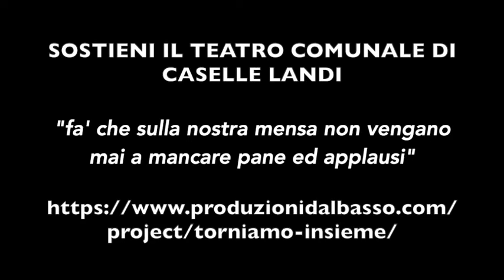🤩 SIAMO ARRIVATI A META' STRADA ! 🎭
Abbiamo superato i 2000€ di donazioni, per questo 🚀SUPER OBIETTIVO raggiunto, abbiamo chiesto a 2 personaggi, conosciutissimi dai bambini, di ringraziare i nostri  sostenitori.
🗯 FAGIOLINO e SANDRONE, burattini del Centro teatrale corniani, mossi superlativamente dal mastro burattinaio  Maurizio Corniani. I burattini di Mantova saranno ospiti nella nostra prossima rassegna dedicato alle FAMGLIE.
👏👏👏 Per le utile donazioni fatte ringraziamo:
❤️ Sara Marenghi e @Bookbank Libri D'altri Tempi
❤️ Rita Casalini
❤️ Giusi Di Leo
❤️ Luigina Cavestro
❤️ Patrizia Torreggiani
❤️ Marianna Pirotto L'aura Delle Scoperte
❤️ Cristina, Francesco e Luca
❤️ Paloma Conti
❤️ Valentina e Marco
❤️ Paola Cagnazzi e Damiano
❤️ Silvia Bardini
❤️ Monica Natali
CONTNUATE A SOSTENERCI 💪: